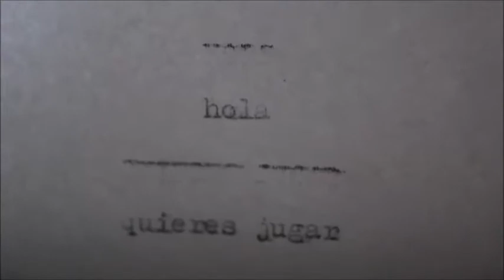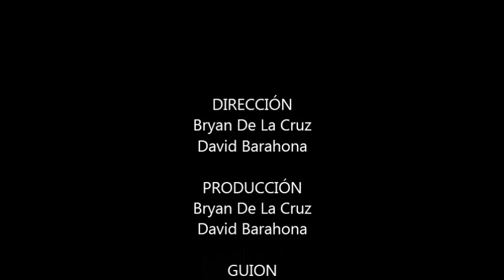El cortometraje .. el sueño trabajo final..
Productor.DVD BARAHONA